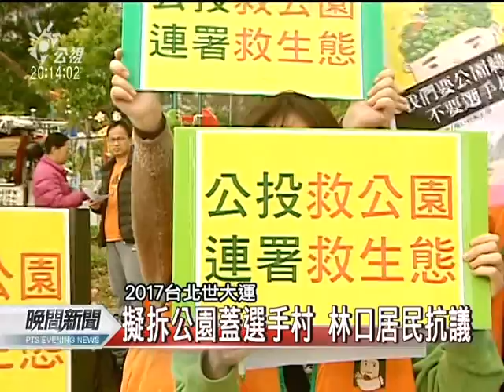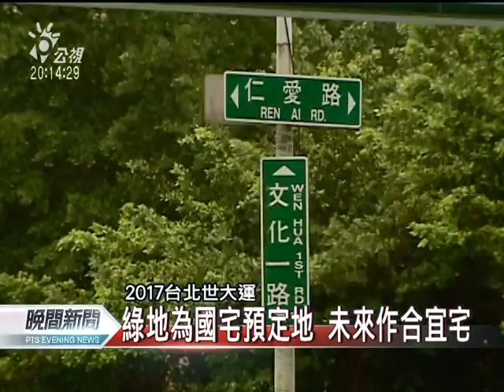20120407-公視晚間新聞-林口建選手村 居民籲勿強拆公園.mpg